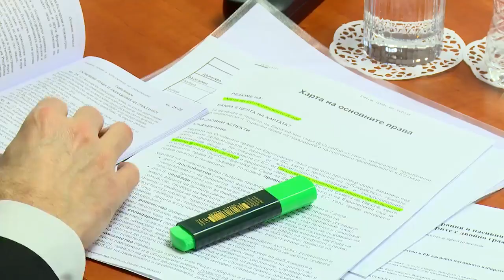Румен Радев и НПО обсъждат необходимостта от промени в Конституцията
Румен Радев:
Обществото ни става все по-чувствително на теми „корупция“ и „скандали“, които много бързо затихват по медиите.

Консултациите при президента не целят унищожаването на българската прокуратура, не обслужват политически партии, нови политически проекти и нови избори, те не са и основното предизвикателство пред мандата на новия главен прокурор. Напротив - ако неговата кауза е обективна, независима и ефективна прокуратура - той може и би следвало да се възползва от тези консултации, защото те целят точно това. Една прокуратура може да се самоунищожи и самообезличи, ако не води ефективна борба с корупцията по високите етажи на властта и ако не преследва с еднакво настървениe всички олигарси.

Задачата на новия главен прокурор е да убеди обществото, че брани закона, а не управляващите и определени олигарси. Пред новия председател на КПКОНПИ стои предизвикателството да превърне този орган от пасивен, чакащ и разчитащ на грешно попълнени декларации и подаден сигнал, в истински ефективен орган за борба с корупцията по високите етажи на властта, каквато е и неговата изразена амбиция и тя трябва да бъде подкрепена.

Трябва да отчитаме, че това са изключително трудни задачи в страна, в която корупцията е държавна политика - цитирам предишния главен прокурор, който пък цитира един по-предишен главен прокурор. На новия главен прокурор и на новия председател на КПКОНПИ трябва да се даде възможност да работят спокойно. Мога да кажа обаче, че ако те не навлязат в епицентъра на корупцията и престъпността, общественият натиск ще нараства и е нормално да бъде така.

Затова и темата на повдигнатия дебат е за конституционния модел на българската прокуратура и като цялост на българската правосъдна система. Има ли място и нужда от промени в Конституцията, за да гарантират силни, ефективни и независими съд и прокуратура и ако има – какви и по какъв начин? Има ли място за промени в Конституция, които да гарантират и реално разделение на властите, да сложат бариера пред колективната безотговорност, пред паралелната власт, работеща зад фасадата на демократичните институции?

Промяната, според мен, е належаща. Тя може да стане по два начина. Единият е чрез диалог и чуваемост между институциите и гражданското общество, така както е в една нормална цивилизована държава - в обхвата, с механизмите и в рамките на закона. Може и по друг начин - под натиск на улицата, извън рамките на закона, но тогава последствията са непредсказуеми.